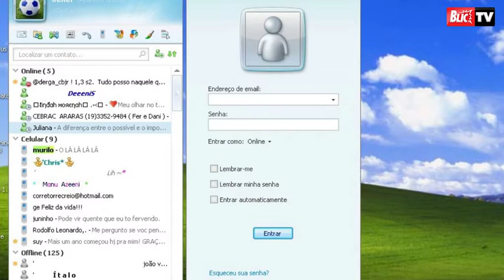DEVEDESETE - Zvuci devedesetih